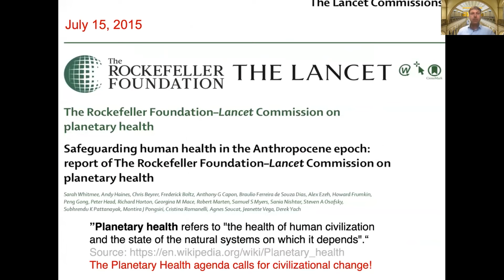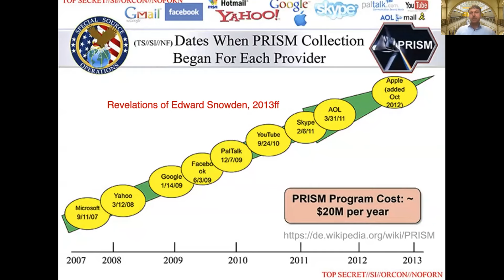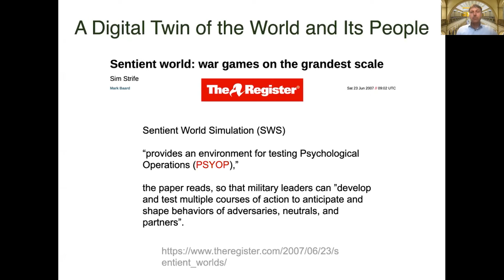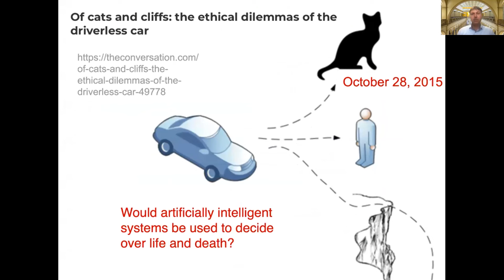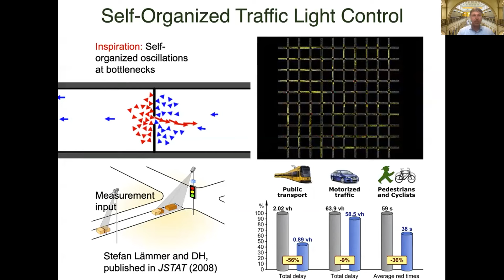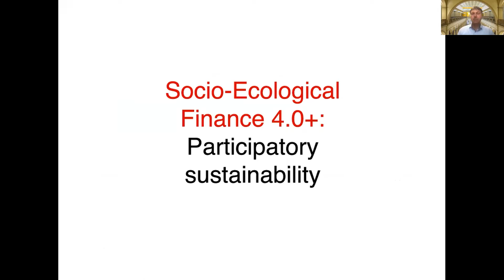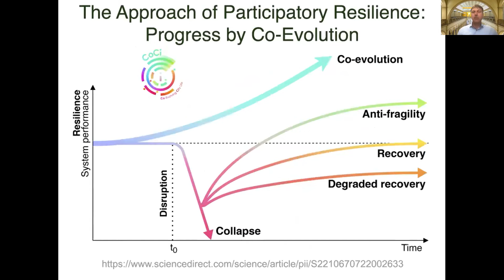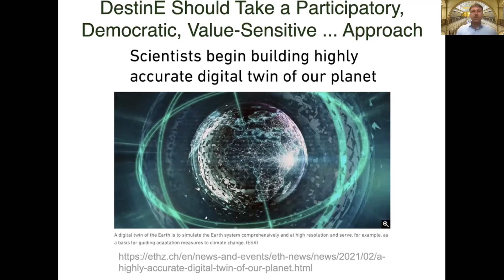Digitalization, Sustainability, and Planetary Health: How to avoid a dystopian future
A talk by Prof. Dirk Helbing